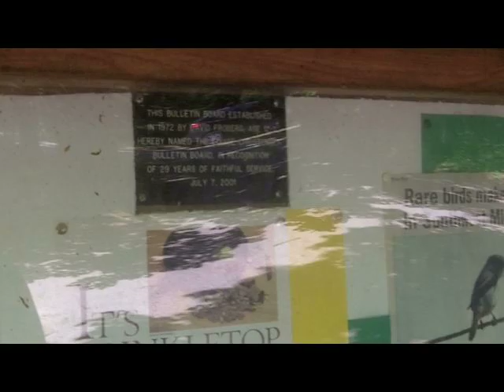harbor country memorial day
Ah, Michigan's harbor country...such beautiful stuff. The spouse and I took a wee break from the Chicago suburbs to spend some time with some friends and the big water. This is the first of three or four videos. We'll see.